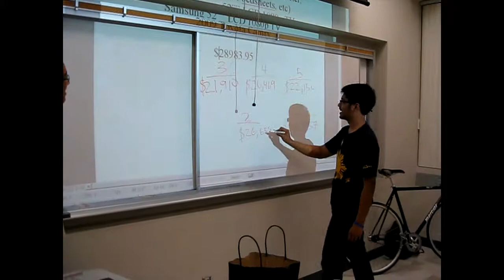Fall 2009 Week 4 Meeting -7